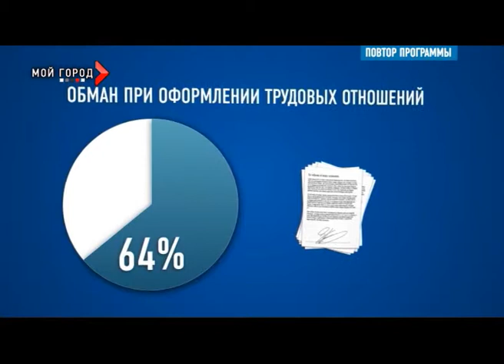Горячая линия 03_03_2013_3